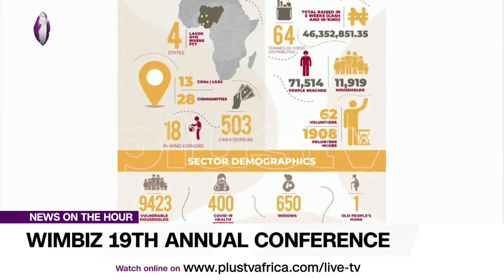The Shift: WIMBIZ 19th Annual Conference (NEWS | NIGERIA)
Women in Management, Business, and Public Service (WIMBIZ) is a non-profit organization formed in 2001 by 14 individuals to be a platform for professional women whether they are in careers or running their own businesses. Over the last 19 years, implemented programs that inspire, empower, and advocate for a greater representation of women in leadership positions in the public and private sector.

WIMBIZ has a contributory associate pool of over 700 accomplished women in management, business, and public service. WIMBIZ collaborates with credible domestic and international global organizations to deliver programs, which have influenced over 200,000 women since inception.

Our vision is to be the catalyst that elevates the status and influence of women and their contribution to nation-building. Our mission is to inspire and empower women to attain leadership positions in business, management, and public service.

The Annual Conference is WIMBIZ's flagship event which holds November of every year and is attended by over 1500 women from all over the world to discuss a broad range of issues centered around a cutting edge theme that is topical and relevant to women in the business, corporate, public and development sectors.